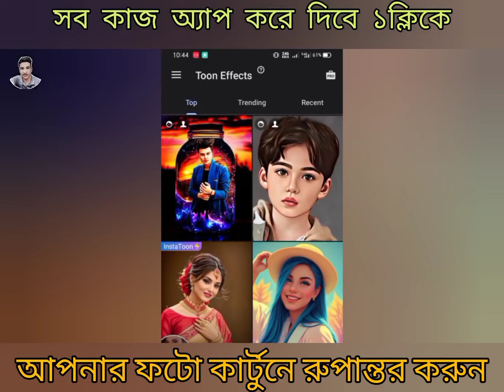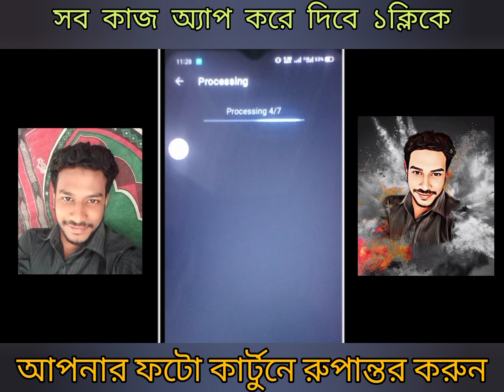Treanding Cartoon Photo Editing. Cartoon Photo Editor App. কার্টুন ফটো এডিটিং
Treanding Cartoo Photo Editing.  Cartoon Photo Editor App. কার্টুন ফটো এডিটিং

In today's video, I will show you how to edit cartoon photos. Can create cartoon logos. You can easily edit cartoon photos thanks.

আজকের ভিডিও তে দেখাবো কিভাবে আপনারা কার্টুন ফটো Edit করবেন।

কার্টুন লোগো তৈরি করতে পারবেন।
খুব সহজেই কার্টুন ফটো Edit করতে পারবেন ধন্যবাদ।